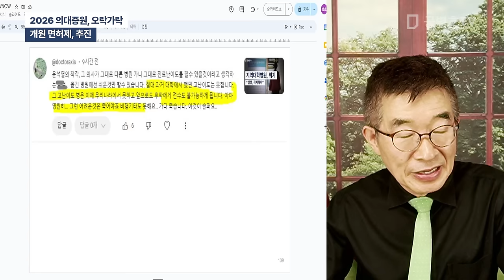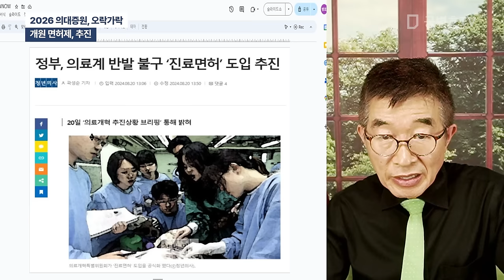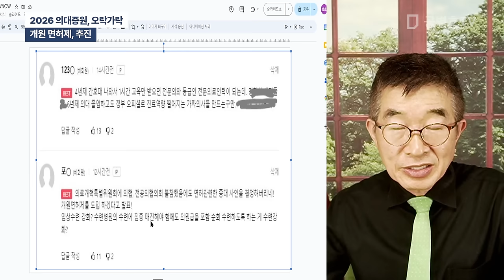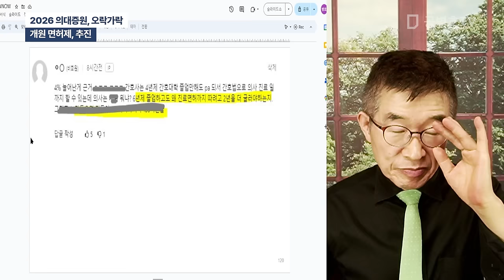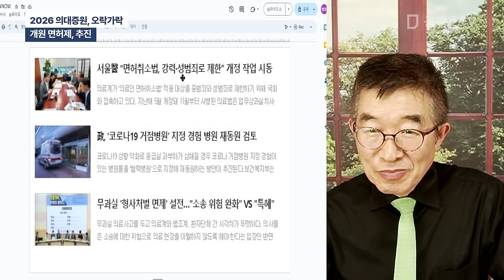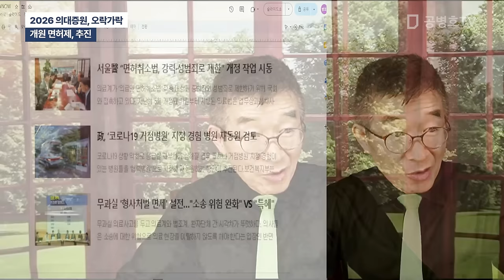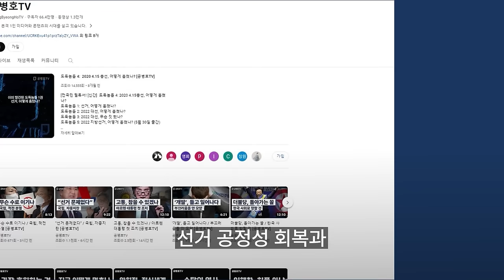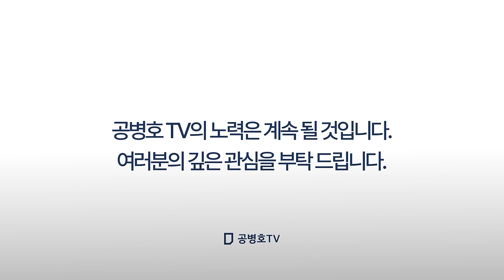2026 의대증원, 오락가락 / 개원 면허제, 추진 [공병호TV]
Bitcoin : 3MTW849AkP2ftLeSK2teZHMmzLu7Z83s9U